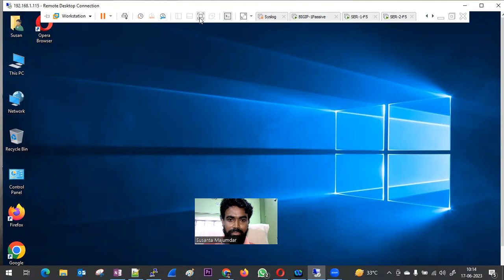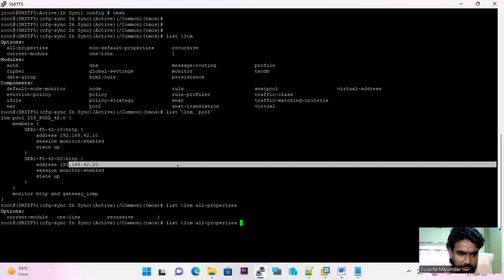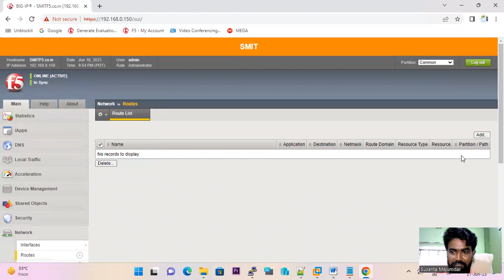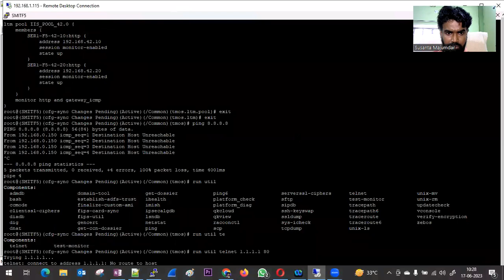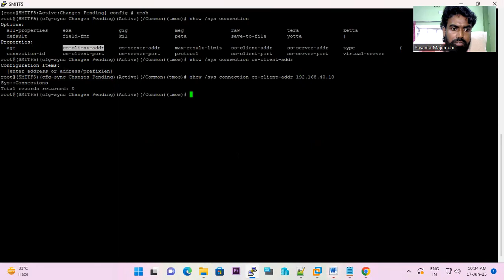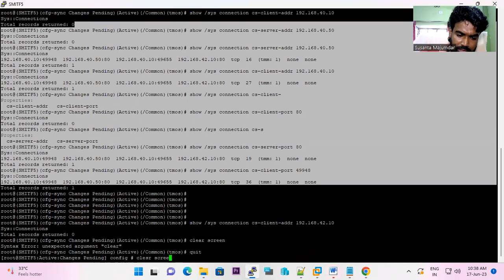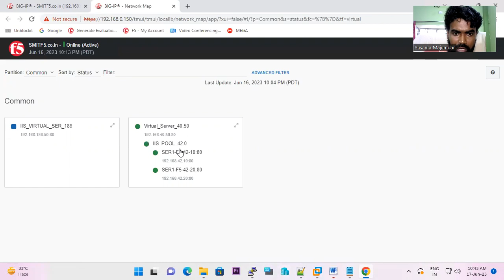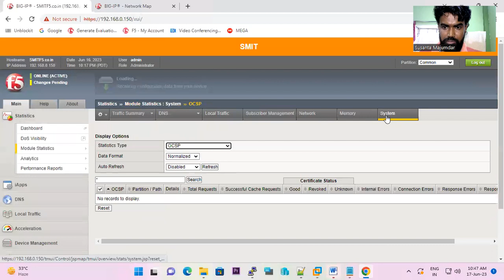F5 troubleshooting commands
root@(SMITF5)(cfg-sync Disconnected)(Active)(/Common)(tmos)# show /sys connection cs-

cs-client-addr  - The (Client) source IP address on the client side of the connection
cs-client-port -- The (Client) source port on the client side of the connection
cs-server-addr -- The (server) destination IP address on the clientside of the connection -- i.e. virtual Server Ip address
cs-server-port  -- The (server) destination port on the clientside of the connection -- i.e. virtual Server port

root@(SMITF5)(cfg-sync Disconnected)(Active)(/Common)(tmos)# show /sys connection ss
Properties:
  ss-client-addr   ss-client-port   ss-server-addr   ss-server-port

ss-client-addr -- The (Client) source IP address on the serverside of thr connection (i.e. the SNAT address)
ss-client-port -- The (Client) source port on the serverside of thr connection (i.e. the SNAT port)
ss-server-addr -- The (server) destination IP address on the server side of the conncetion (i.e. the pool memebr address)
ss-server-port -- The (server) destination port on the server side of the conncetion (i.e. the pool memebr port)